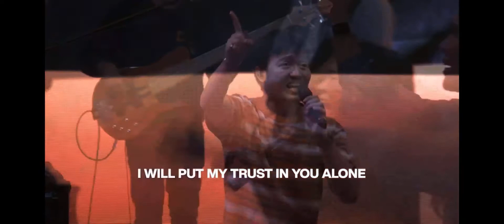Build My Life by Housefires/Passion (New Life Music | EDGE)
Words and Music by Housefires

Jesus, the only one who could save
Oh, we live for you, Holy
Holy, there is no one like you
There is none besides you
And show me who you are and fill me
With your heart and lead me
In your love to those around me
Worthy, worthy of every song we could ever sing
Oh, we live for you, Jesus
Jesus, the name above every other name
Oh, we live for you
And Holy, there is no one like you
In your love to those around me (Holy)
Take me in your arms
Leave me in your love
And I will build my life upon your love, it is a firm foundation
And I will put my trust in you alone
And I will not be shaken (Holy)
In your love to those around me (I will build my life)
And I, I will not be shaken